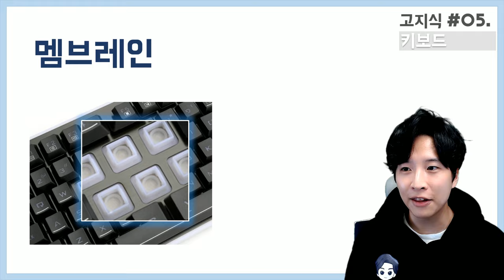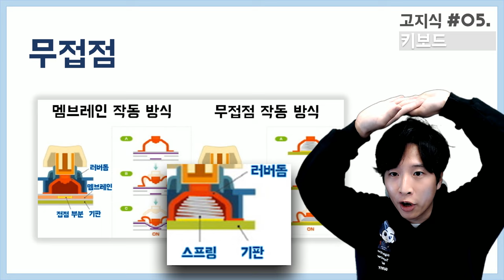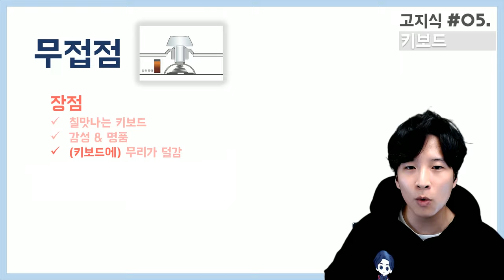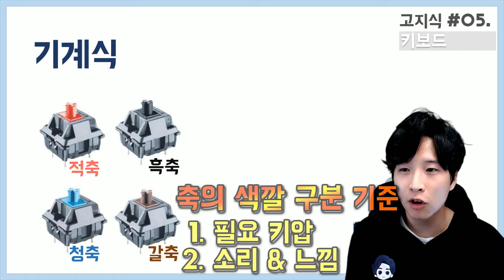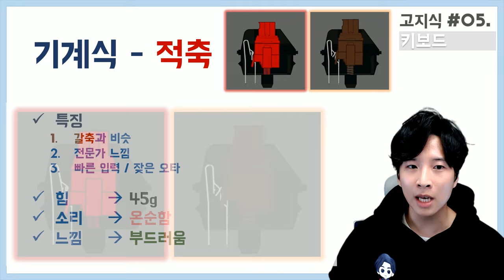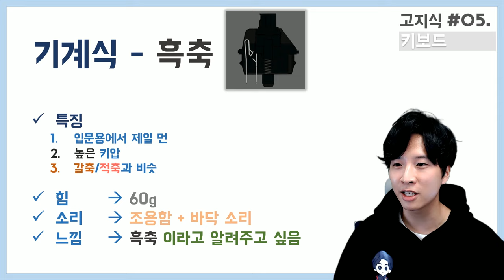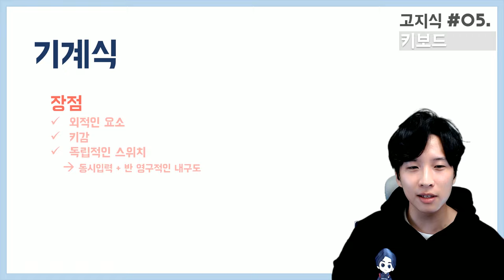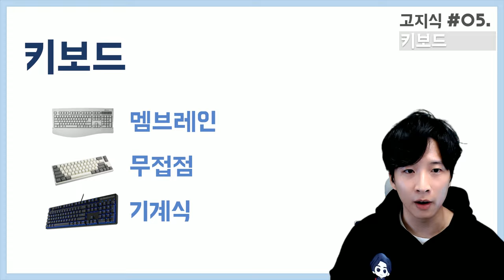[高지식] 키보드 종류 [무접점, 기계식/청축.갈축.적축.흑축, 멤브레인] - 제대로 알고 사자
이번 고지식 영상에서는 키보드의 종류에 관해서 얘기합니다. 무접점 키보드(정전용량), 기계식 키보드(청축, 갈축, 적축, 흑축) 그리고 멤브레인 키보드를 커버하였습니다.

나에게 맞는 키보드를 사기 전에 각 키보드 종류에 대해서 확실히 알고 구매해야 합니다. 동영상을 시청하여 거니가 소개하는 키보드 종류에 대해서 알아보고 키보드 구매에 시간을 절약해 보세요.

감사합니다.

고지식 영상은 일반인들에게 어려울 수 있는 주제들을 이해하기 쉽고 재밌게 설명해주는 시리즈 입니다. 궁금하신게 있으시면 댓글로 남겨주시면 다음 [高지식] 영상에서 다룰 수 있도록 하겠습니다.